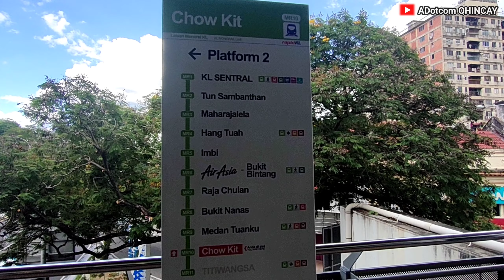CHOW KIT Kuala Lumpur Malaysia 2021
Hai semua kali ini saya lagi berada di sekitaran Station Monorail Chowkit tepatnya di Jalan Tengku Abdul Rahman Kuala Lumpur Malaysia